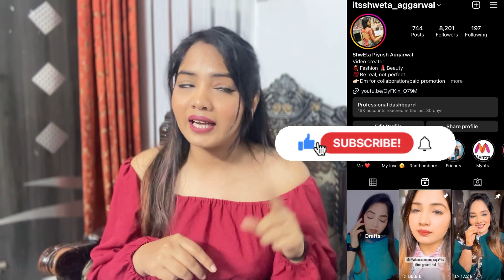*HUGE * Meesho Top haul under 200/- | Try on haul | meesho full sleeves top | Shweta Aggarwal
Hey me lovey people 🫰🏻🫰🏻

Howzz u all ?? Hope u all are fine .. today m sharing a meeshotophaul under 200/- ..
This is try on haul .. I have tried it with you people only and shared a Hines review ..

Products code

♦️Green top
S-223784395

♦️Lilac top
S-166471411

♦️brown pink top
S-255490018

♦️black tank top
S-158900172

♦️Pink tank top
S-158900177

♦️white shirt
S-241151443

♦️maroon shrug
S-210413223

♦️black top
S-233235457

♦️brown top
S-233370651